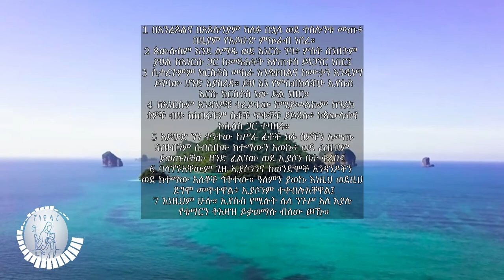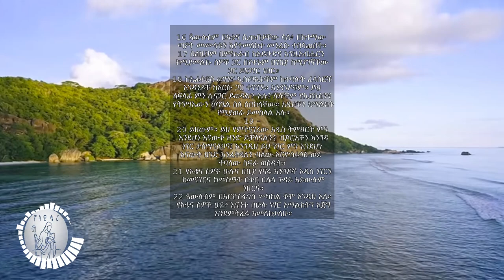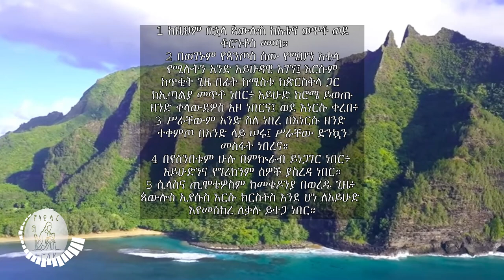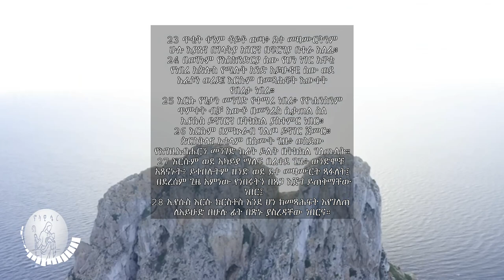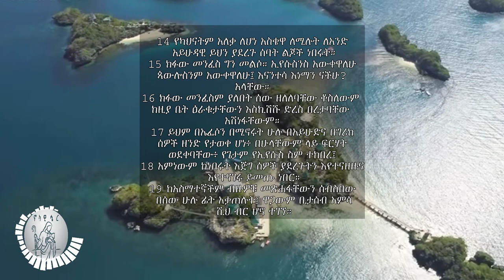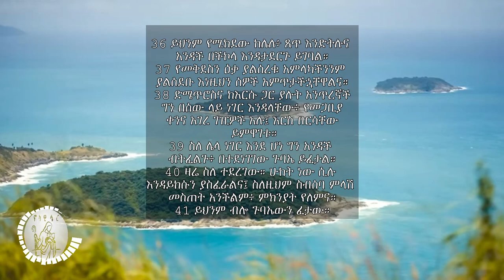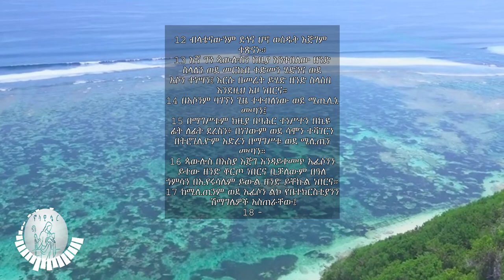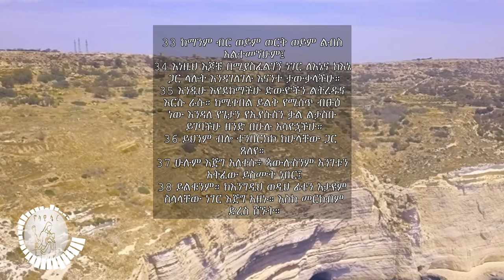የሐዋርያት ሥራ ምዕራፍ 17 - 20 | Acts Chapter 17 - 20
eritrean music
begena mezmur
daniel kibret
orthodox sibket
tewahido church
ethiopian news
orthodox tewahido
Debesey Mezmur
Teahdo mezmur
Addis Ababa
Amharic Mezmur
Tigrinya mezmur
Ethiopian orthodox
Eritrea orthodox

eritrean music
begena mezmur
daniel kibret
orthodox sibket
ethiopian news
orthodox tewahido
Addis Ababa
Amharic Mezmur
Tigrinya mezmur
Ethiopian orthodox
Eritrea orthodox
Hidmona
new eritrean movie 2020
Debesey Mezmur
Teahdo mezmur
music eritrea
eritrea music
comedy of eritrea
eritrea comedy
hidmona comedy
warwarta
eritrean film
eritrean comedy
eritrean movie
hdmona tv
habesha comedy
habesha music
HDMONA NEBARIT
Mahlet
Eritrean
ethiopian orthodox mezmur new
Bereket
tewahido church
amharic mezmur
Shegye Shegitu
best music
New Eritrean Music 2020
Ethiopia music
Rora
New ethiopian tigrigna
admas
Amharic
Tigray
ATA